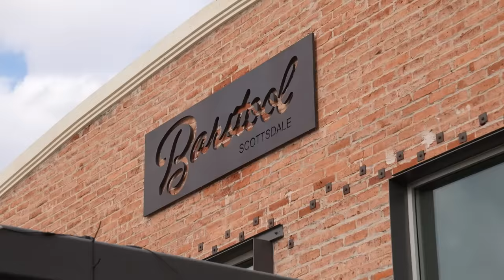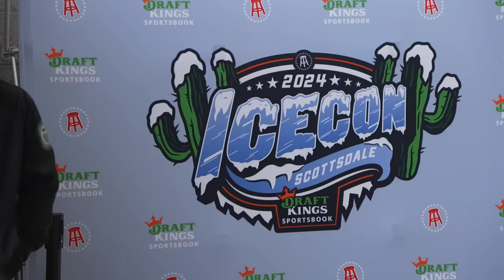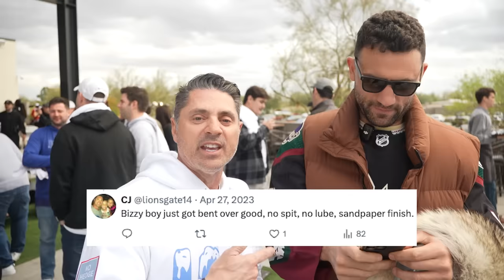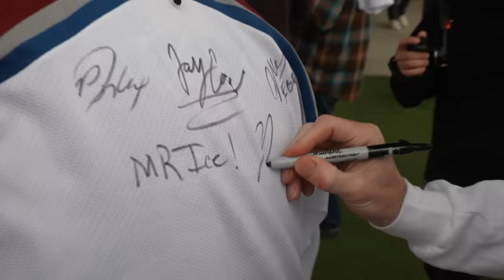ICE CON TOOK OVER MULLET ARENA - ChicletsTV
Follow along as Biz, Whit and Murls take on the Chicago HQ office + Ice Con in Scottsdale, AZ.